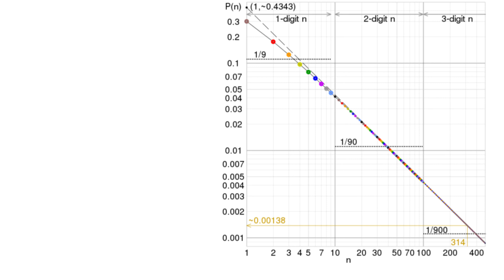1 ®:942 5a | made with FL Studio Mobile 3